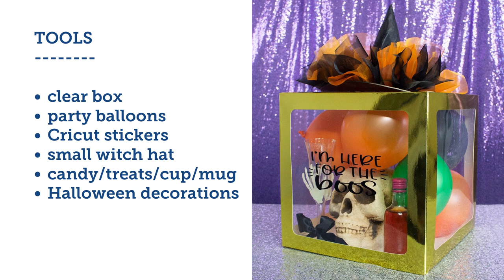How to Make a Halloween Party Box 🎃 Easy DIY Idea | BalsaCircle.com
Create an unforgettable Halloween party with transparent balloon boxes! Add balloons, party favors, and more to these clear boxes and you're ready to decorate. It's that easy!